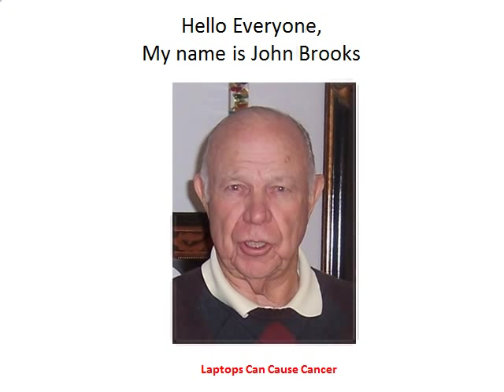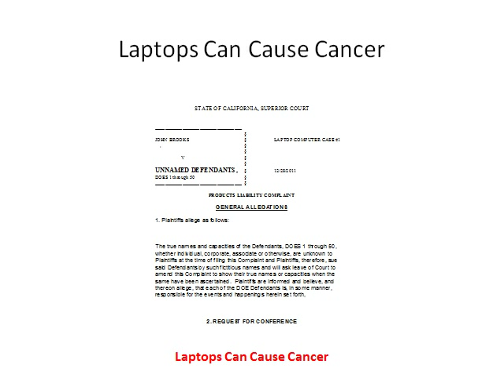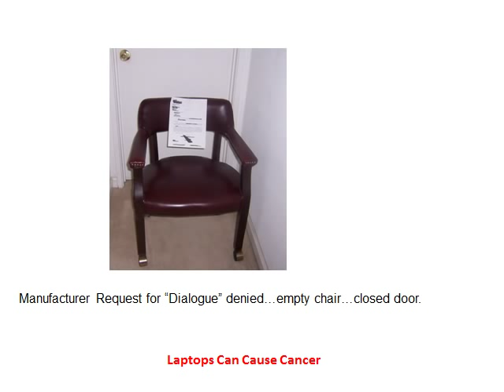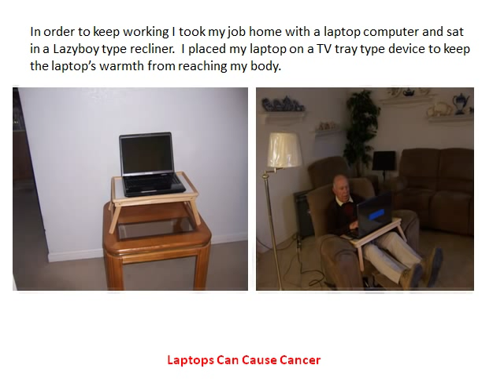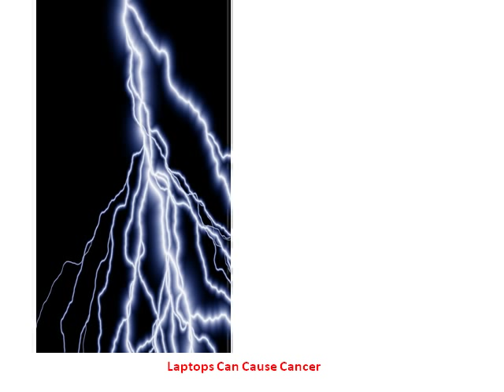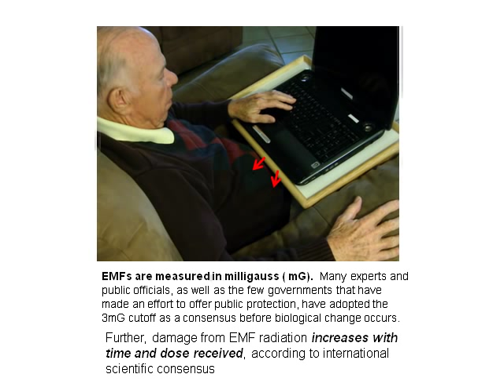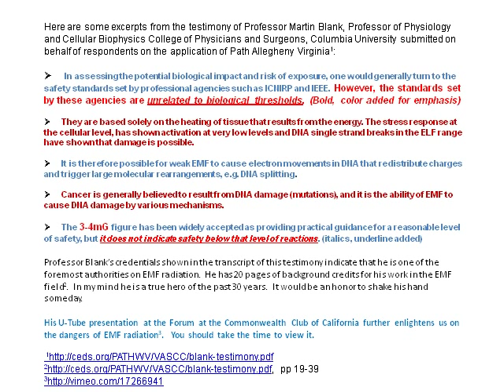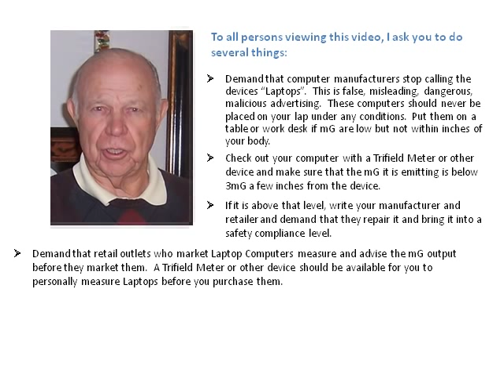I contracted multiple cancers from my laptop computer.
Personal story presenting evidence of how I contracted multiple cancers from electromagnetic fields (EMFs) emitted from my laptop computer. Proof that EMF radiation from laptops can cause cancer.  A Preliminary Hearing.